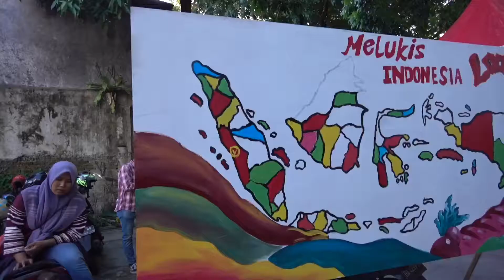After Movie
Acara komunitas (re)kreatif produktif di VCoffee Padang, Sabtu 2 Juni 2018 hasil kolaborasi @loop_padang dan infosumbar